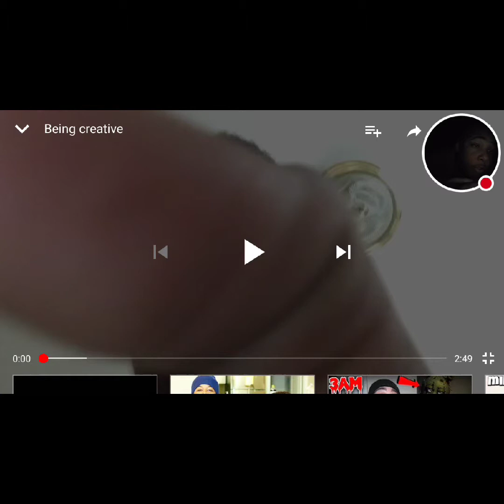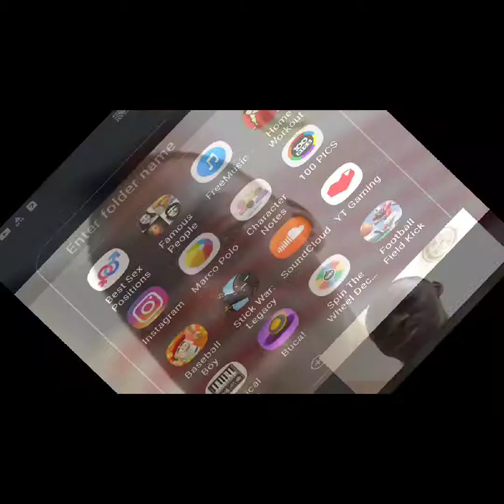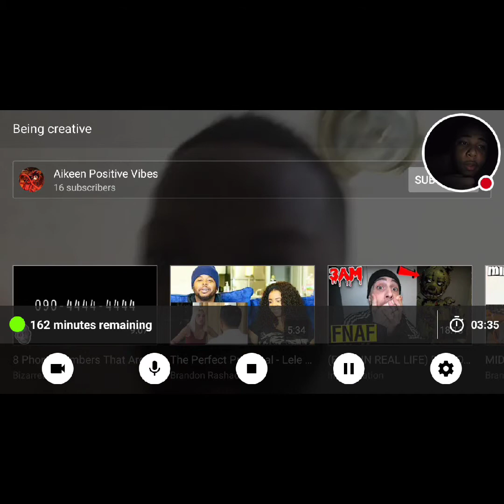Aikeen postvive vibes 3